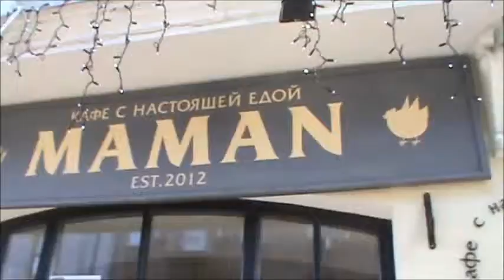Ревизор, Ольга Фреймут и Andre34 рекомендуют! Одесский ресторанчик МАМАN! )